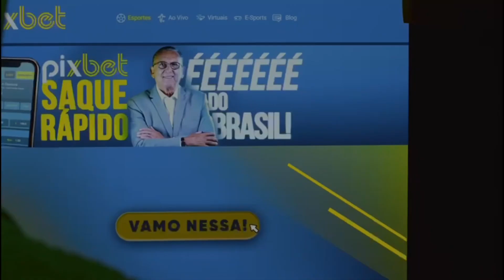BRONCA BOA! ENDERDON MOREIRA TEM GRAVE PROBLEMA DE ANOS PRA RESOLVER NO SPORT! ENTENDA TUDO AQUI.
APÓS A DERROTA ONTEM PARA O GOIAS OS MENINOS DA BASE DO SPORT VOLTAM
PARA RECIFE E O TÉCNICO ENDERSON MOREIRA TEM UM GRAVE PROBLEMA PRA
RESOLVER QUE JÁ DURA A ANOS. VEJA NESSE VÍDEO O QUE É.